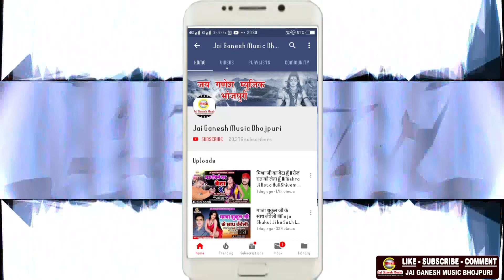Bol Bam Special Song Dj 2019 - गौरा जी तो भाँग का गोला देती है - Gaura Ji To Bhang - Amita Banerji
► Welcome To Jai Ganesh Music Bhojpuri YouTube Channel
► Album - Gaura Ji To Bhang Ka Gola Deti Hai
► Song - Gaura Ji To Bhang Ka Gola Deti Hai
► Singer - Amita Banerji
► Lyrics - Amita Banerji
► Music Directer -
► Mix By - Jai Ganesh Digital Audio Studio
► Digital Head - Himanshu Yadav
► Label - Jai Ganesh Music Bhojpuri

► Jai Ganesh Music Bhojpuri Pages

► Managed By - Vianet Digital
► Company/Label - Jai Ganesh Music Bhojpuri (JGE Production & Media Pvt. Ltd.)